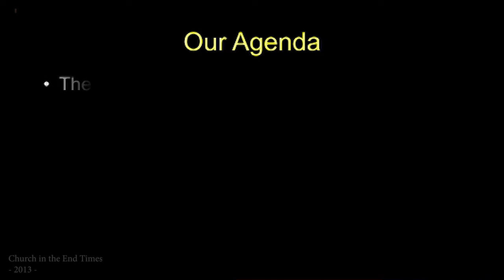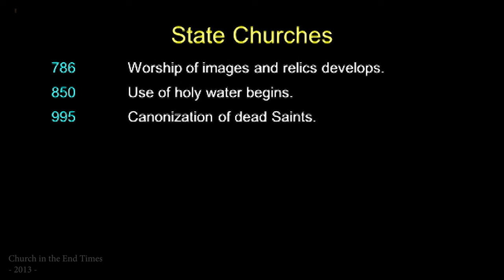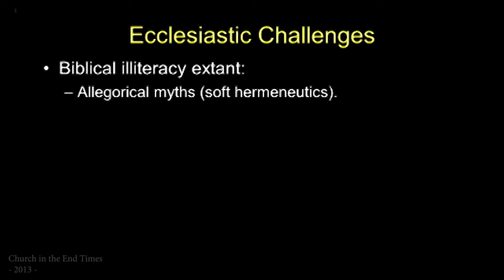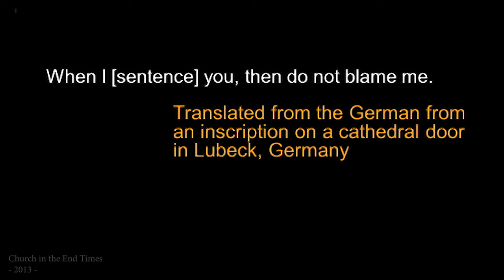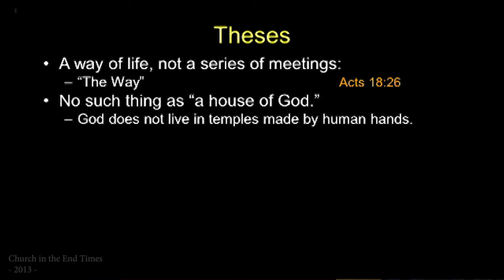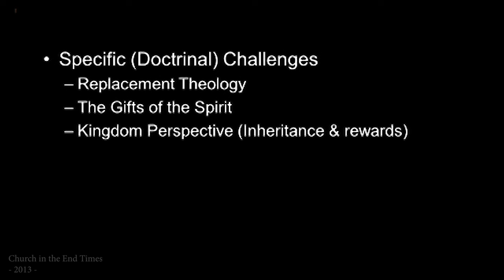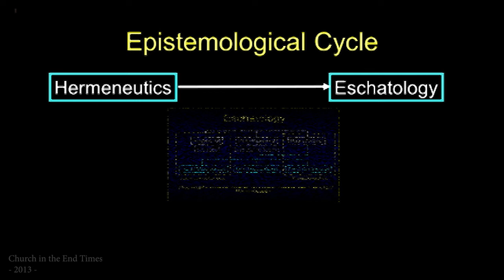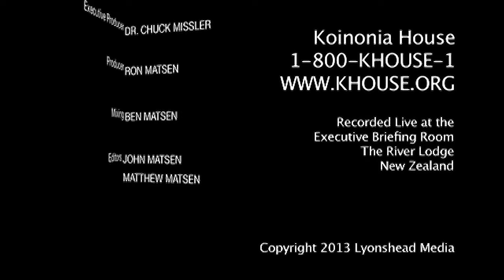Church in the End Times - Part 2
What are Christians called to do during these turbulent times? How can you make a difference in your family, among your friends, and within your community?

This follows the wonderful success of the “Weathering the Coming Storm” series where Dr. Chuck Missler and Ron Matsen dealt with global, national, and personal issues impacting all of our lives today. “Church in the End Times” serves as the NEXT STEP in equipping ourselves with the tools and insights we need to be a guiding light to a world coping in the Last Days darkness of chaos and deceit.

Join Dr. Chuck Missler as he explores this timely topic.